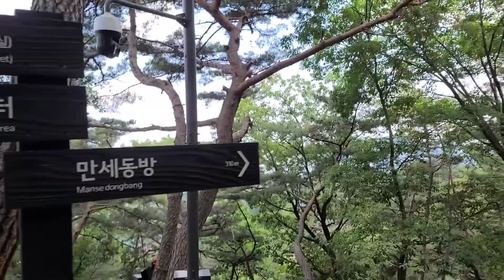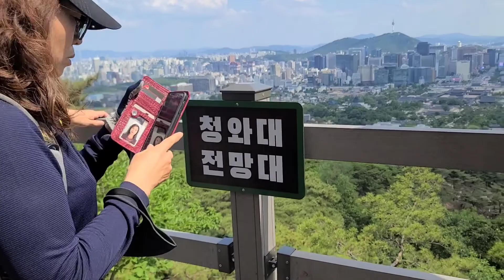개방된 북한산에서서울시내를 보다(22년 6월 11일)화창한주말!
개방된 북한산에서서울시내를 보다(2022년 6월 11일)